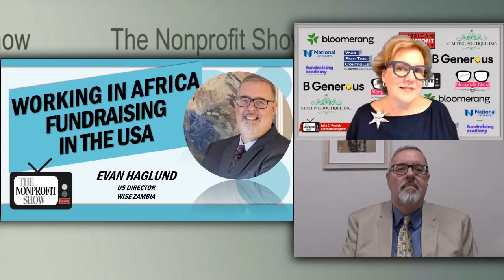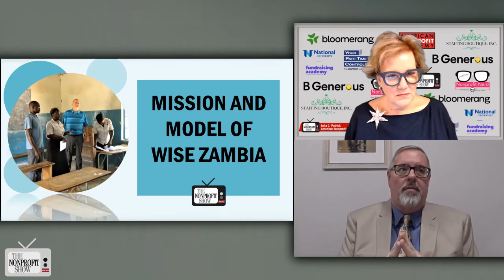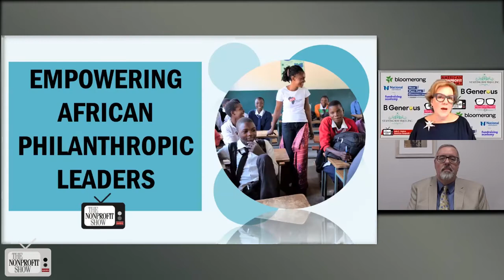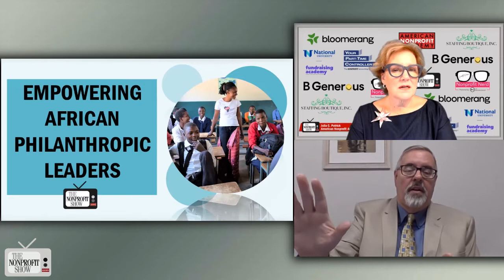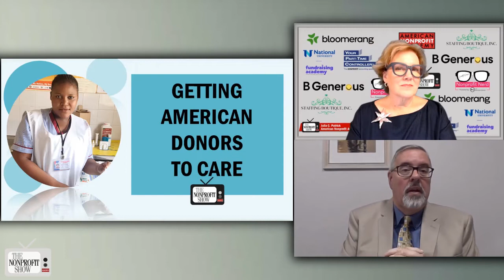Working In Africa, Fundraising In America (Zambia NGO)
The U.S. Director of the nonprofit, WiseZambia.org, shares how they are empowering African philanthropic leaders by promoting curiosity and providing 360 degrees of support to the clients and communities they reach. A connection created from serendipity is changing Zambia.